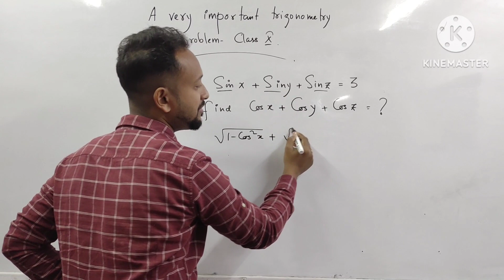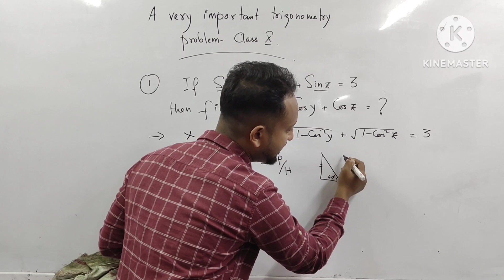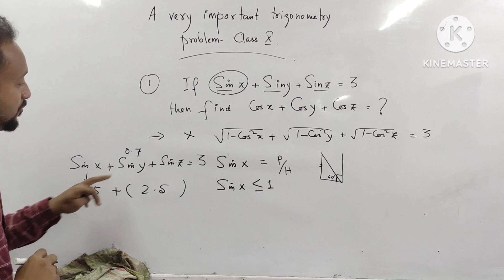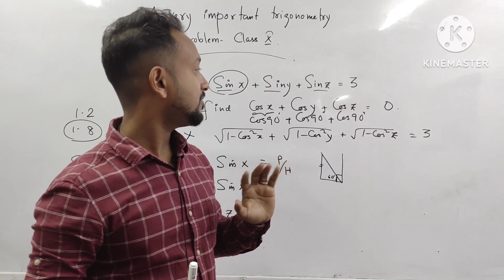A tough problem for class x cbse/seba/icse trigonometry..😱😱😱👍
In this video we have solved a very tough problem just by using the ratio concept of sinx and then without much calculation this can be solved in seconds if one is receptive.
The problem can come in any of the exams of state boards or cbse. Kindly go through it and try to apply the concept in similar problems to get to the solution in no time.